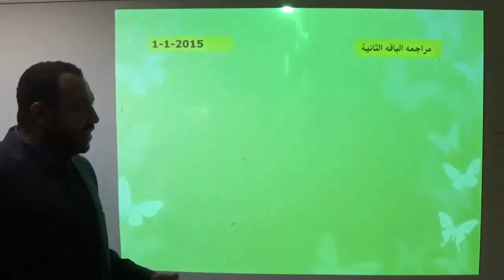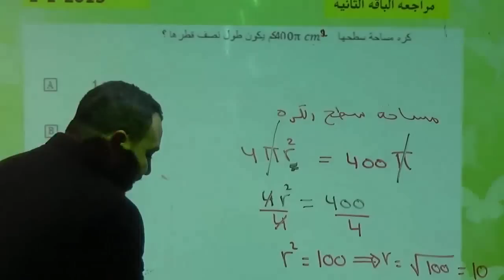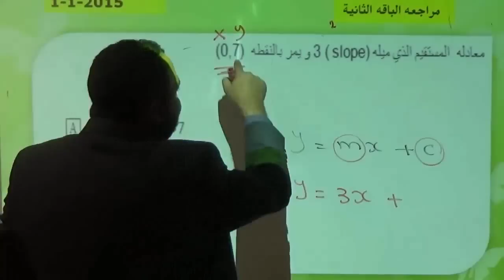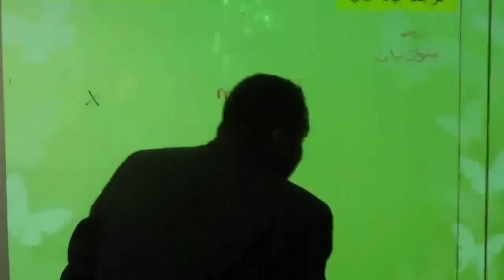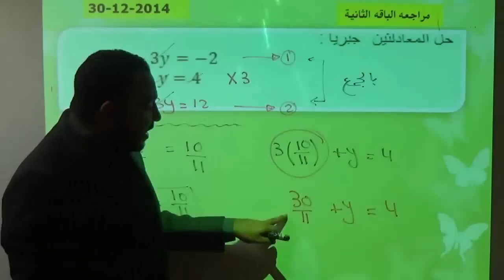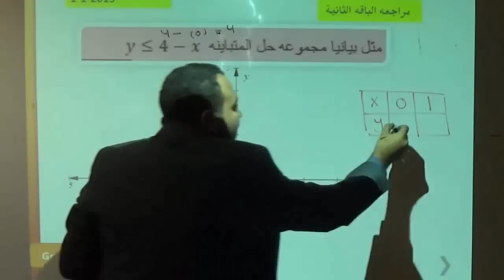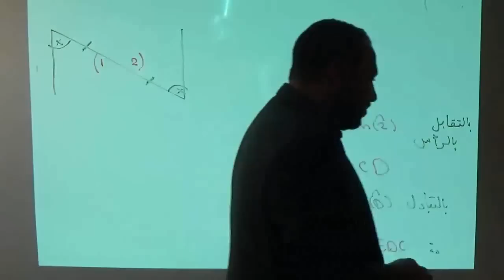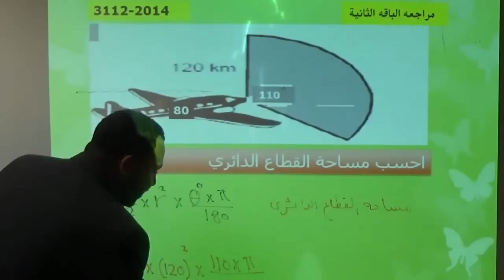مراجعة رياضيات الصف العاشر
مراجعة رياضيات
الصف العاشر